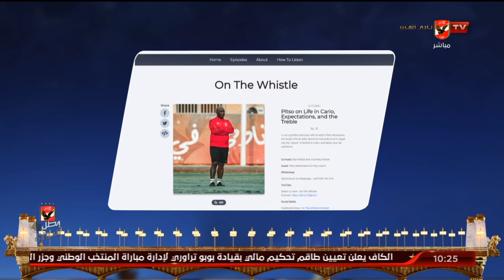تعرف على تصريحات موسيماني مع أحد الإذاعات الإفريقية بعيدًا عن كرة القدم ورأيه في مصر | البيت الكبير